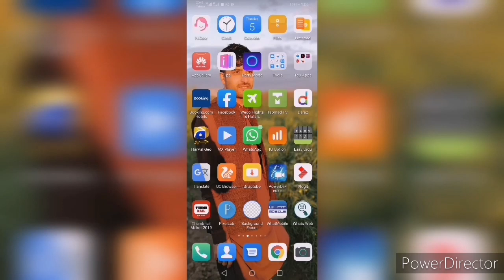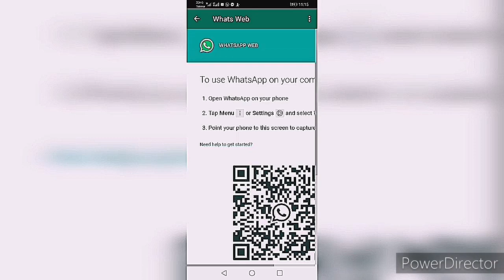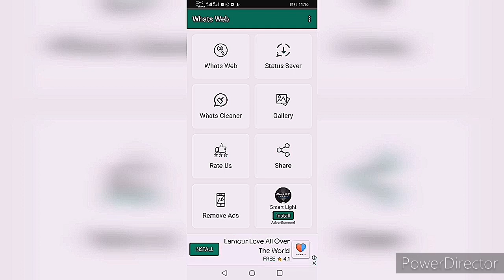"whatsup hack account recover" recover WhatsApp account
Apny whatsup account ko dobara bahal kaisy kary
S vedio me dekaya gaya hai k ap ks tarha apny whatsup k account ko dobara bahal kr sakty ho
Our account ko kis tarha save kar sakty ho